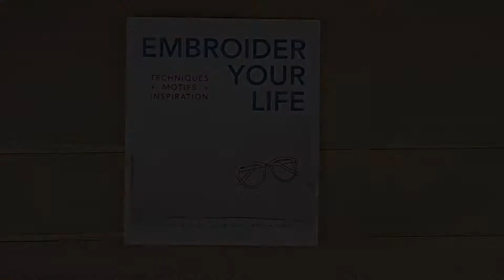Embroider Your Life by Nathalie Mornu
Absolutely terrific book teaching you how to create simple embroidery stitches and then use them in wide variety of modern creative projects.